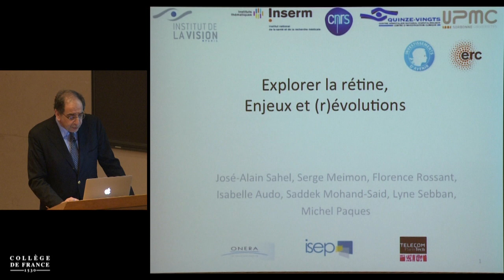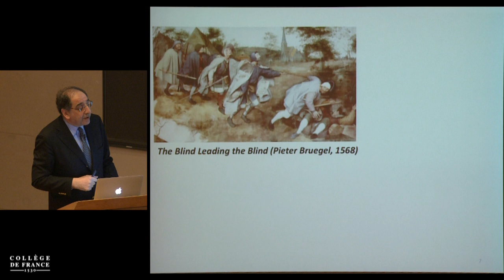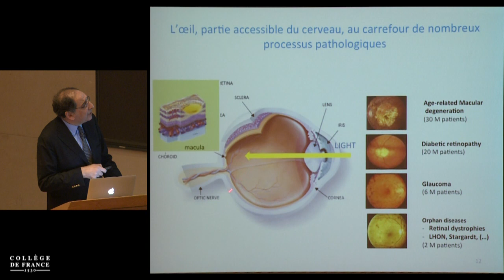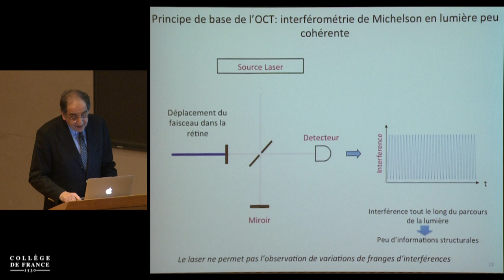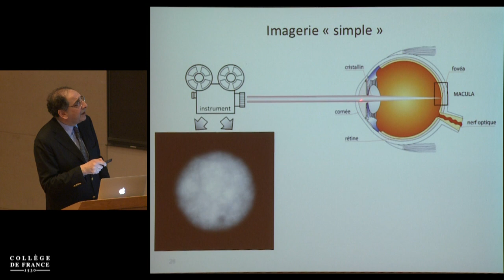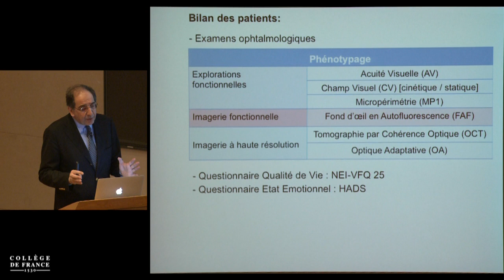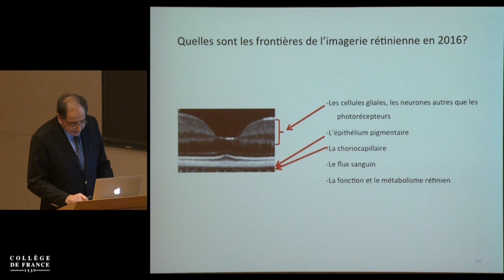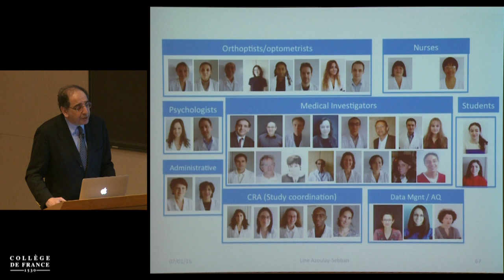Voir encore. La restauration visuelle en perspectives (3) - José-Alain Sahel (2015-2016)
Enseignement 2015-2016 : Voir encore. La restauration visuelle en perspectives
Cours du mercredi 2 mars 2016 : Explorer la rétine : les enjeux

Intervenant(s) : José-Alain Sahel, Collège de France

Professeur : José-Alain Sahel